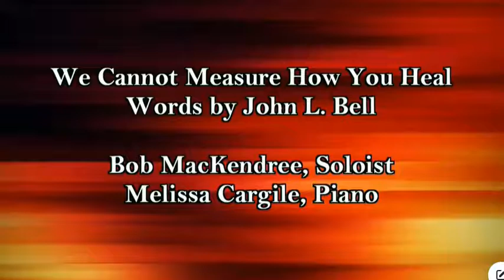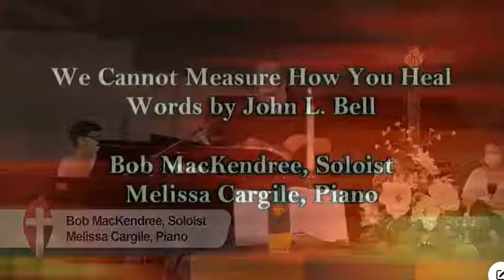22 August 2021 - 9 AM - Bob MacKendree